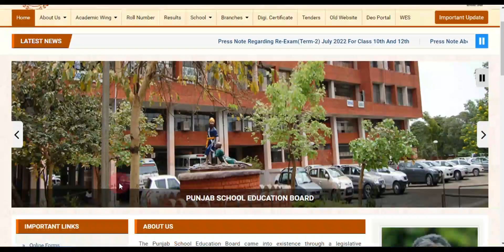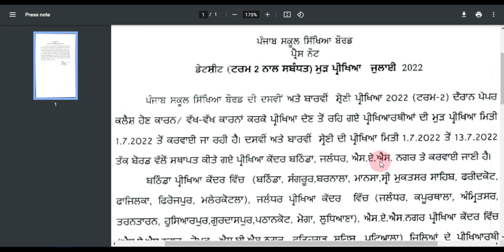PSEB 10th 12th Board Examination Result Update 2022 Term 2nd ! New Updates PSEB News Updates Result